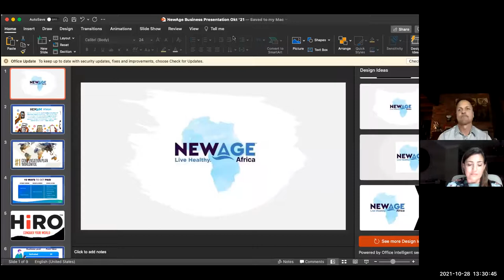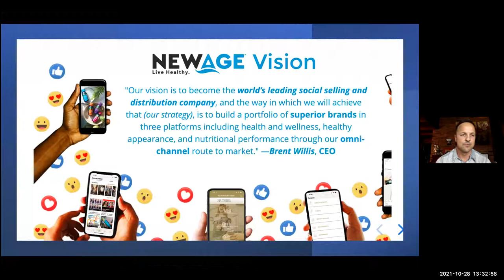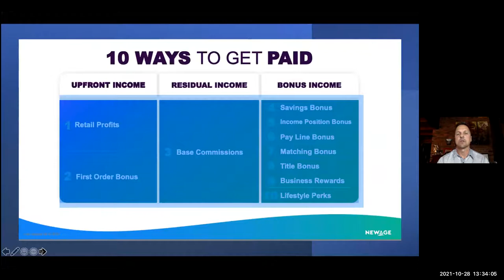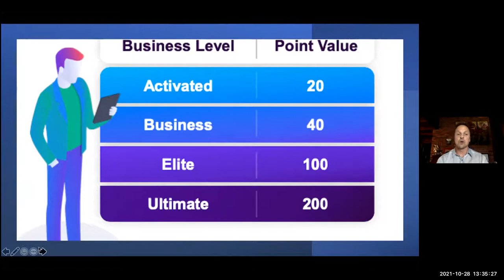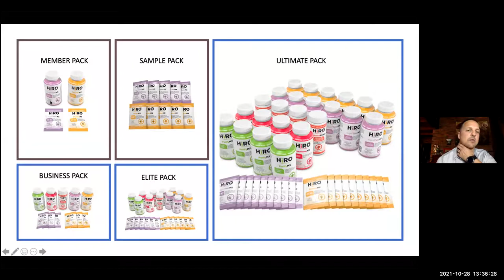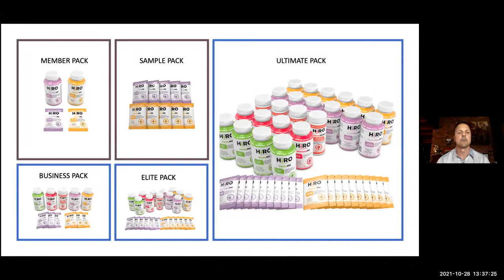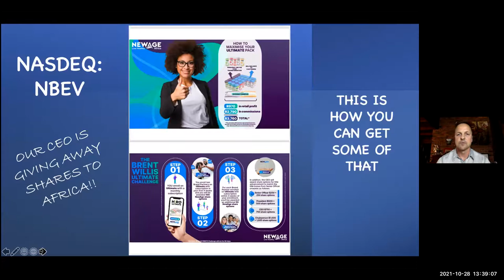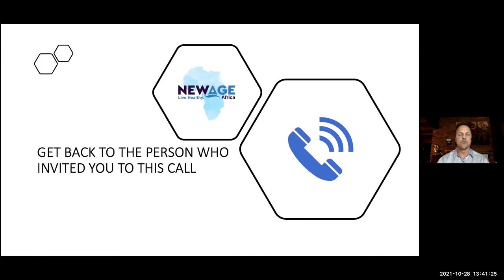10-28-2021 NewAge Africa Business Opportunity Zoom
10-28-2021 NewAge Africa Business Opportunity Zoom

Hosted by: Corlia Hechter, Jimmy Powell,

Special Guests:
Riaan Van Straten, Rugby Coach
Kaylene Corbett, Olympic Swimming Star for South Africa